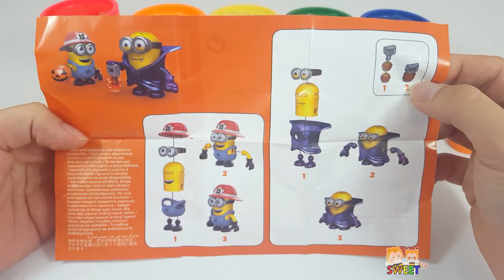야채 채소 과일 이름을 영어 맞추기 놀이와 배우기 유아 동영상 키즈